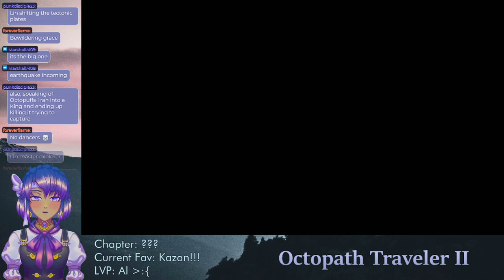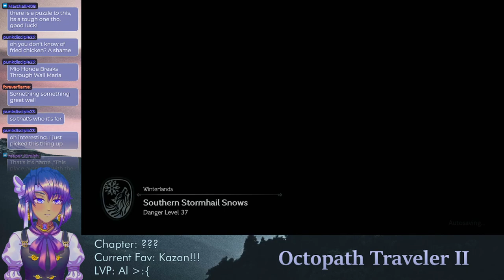Outer Ring: Exploration 2🔺Oc2path Traveler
In which we take on the dungeon beneath the wall.